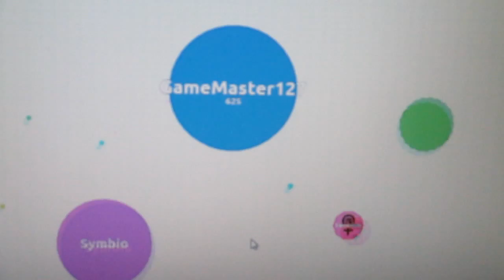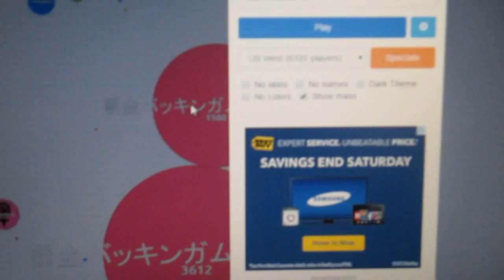Game Plays: Agar.io- EIGHTH PLACE! (3)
I did it! Eighth Place in an game of Agar.io! Hope you enjoy the video, you guys are the best!